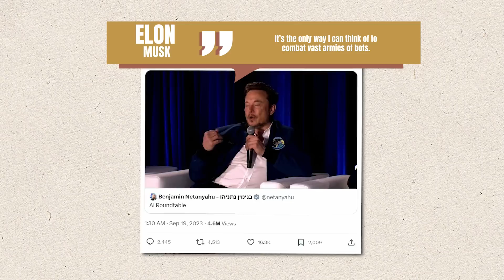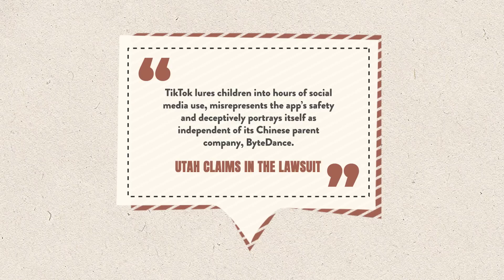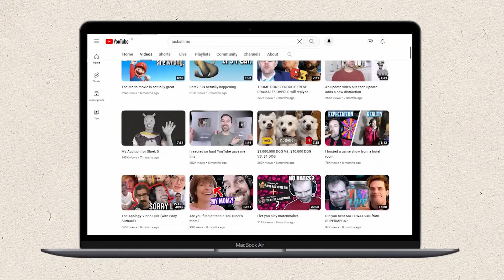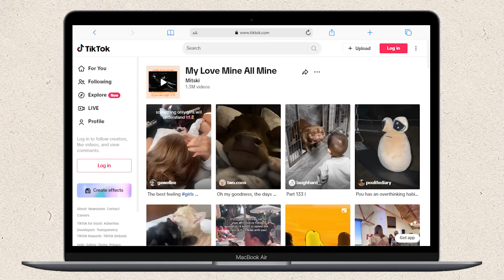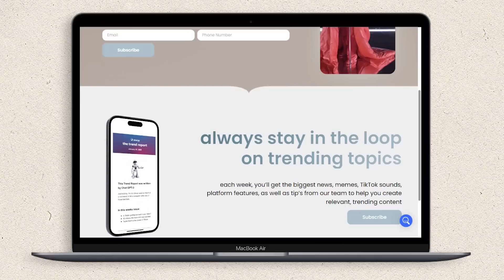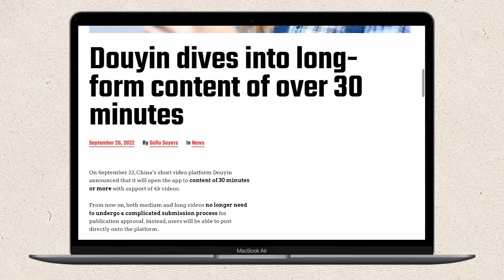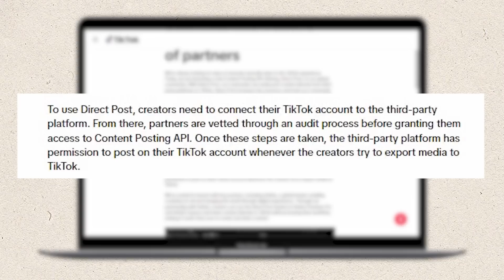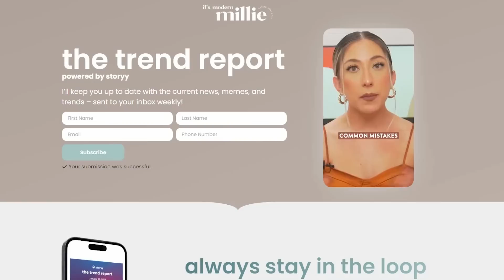Auto-Post To TikTok, Instagram Charges Monthly Fee, SSSniperwolf vs Jacksfilms & MORE...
In this social media news report: TikTok releases their API so you can Auto-Post to TikTok. Instagram, FaceBook, and X are all thinking about charging a monthly fee for an "ad-free" experience. SSSniperwolf vs Jacksfilms drama explained. Trending memes & music, and more...

Get these kinds of trends updates straight to you with Storyy's Trend Report, a FREE weekly newsletter!

TIMESTAMPS:

00:00 - 00:31 Introduction
00:32 - 02:44 Update #1
02:45 - 04:54 Update #2
04:55 - 08:34 Update #3
08:35 - 11:30 Trending Memes and Music
11:31 - 13:43 Meta / Instagram Features & Update
13:44 - 17:02 Tiktok New Features & Update
17:03 - 19:28 Youtube New Features & Update
19:29 - 20:03 Outro

ARTICLES & RESOURCES MENTIONED

X’s Latest Experiment Will Charge New Users $1 To Engage in App ➡️

Meta Plans to Charge $14 a Month for Ad-Free Instagram or Facebook ➡️

Meta to Let Users Opt Out of Some Targeted Ads, but Only in Europe ➡️

Utah sues TikTok, alleging it lures children into addictive and destructive social media habits ➡️

SSSniperwolf Vs. Jacksfilms: YouTube Doxxing Controversy, Explained ➡️

Instagram Adds Polls in Comment Streams on Feed Posts and Reels ➡️

TikTok Adds More Direct Publishing Options to Its API To Facilitate Third-Party Posting ➡️

 MORE MILLIE!